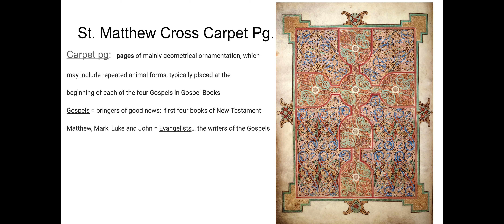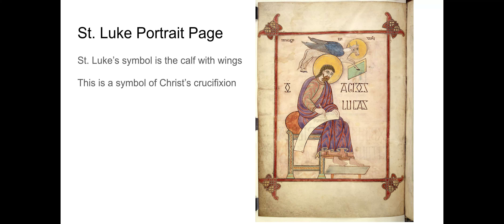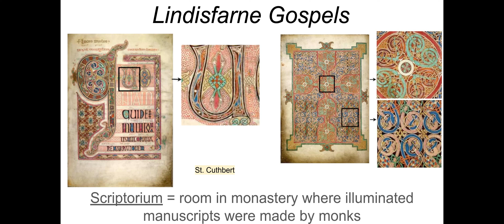Lindisfarne Gospels - Google Slides